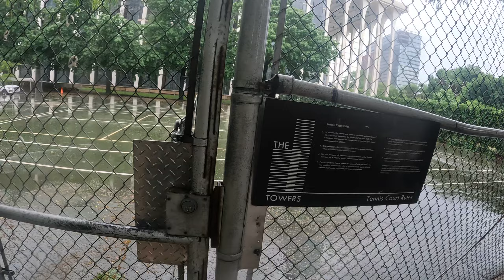nightmare The Nicollet Mall Pipe Dream Let's go for a walk